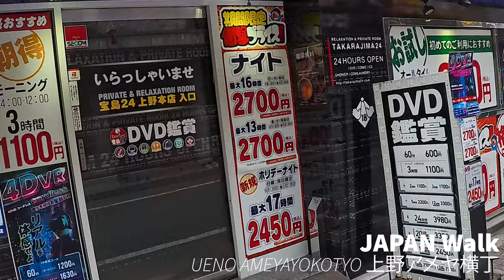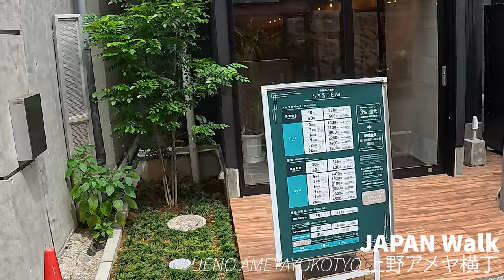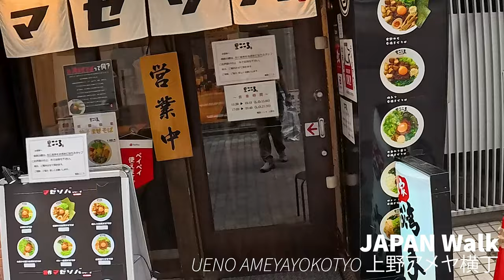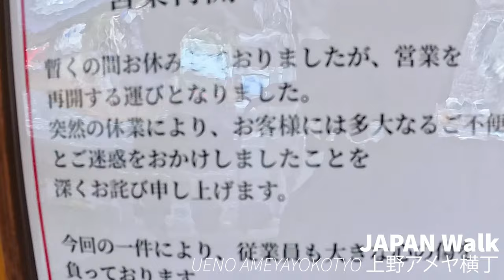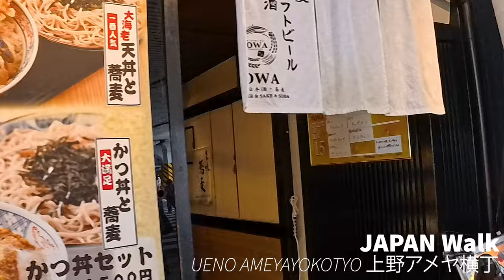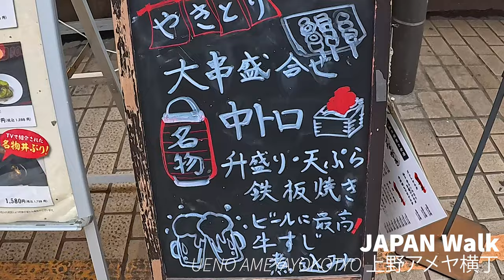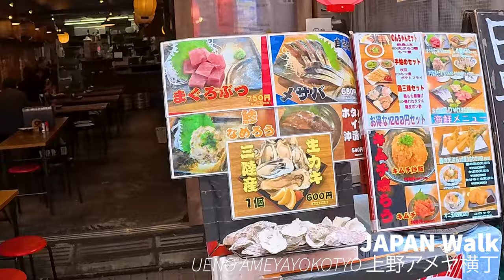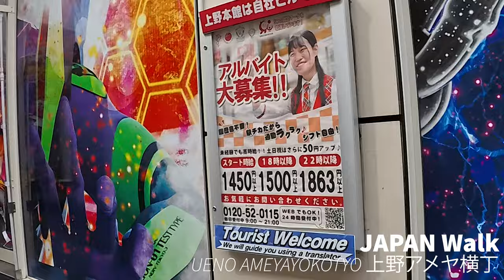4K HDR JAPAN WALK A #UENO AMEYOKO 上野アメ横## 2024 5 14